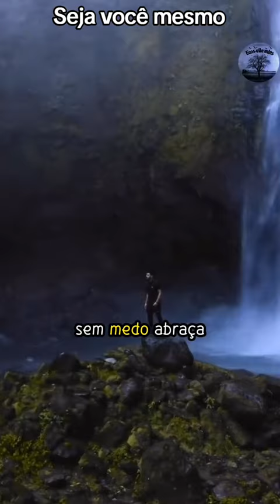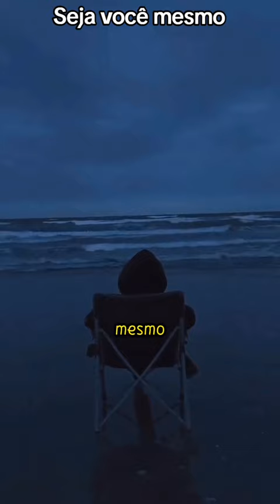Mentalidade, Motivação, Lei da Atração para Sucesso e Prosperidade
👉🏻 Curso de Meditação Guiada: aprenda a viver sem ansiedade e estresse
👉Afirmações Positivas e Mantras para Prosperidade:
📚 Livro para Colorir Anti estresse. Mandalas para Relaxar. Vol 1

📚 Livro de Pompoarismo Inteligente: Ginástica Intima. Curso em PDF
⚜️Curso de Pompoarismo com Exercícios na prática: 365 dias de treino sem aulas teóricas e sem uso de acessórios!
📚 Livro Orgasmo Terapia: Terapia Sexual para mulheres com dificuldades de ter Orgasmos

⚜️Curso Você Inesquecível na Cama: Coaching do Amor e Arte da Sedução
⚜️Curso O Segredo do Sexo Oral 2: Garganta Profunda e Kung Fu da Boca

💰Sex Coach: Seja Professora de Arte da Sedução, Técnicas de Feminilidade e Autoestima